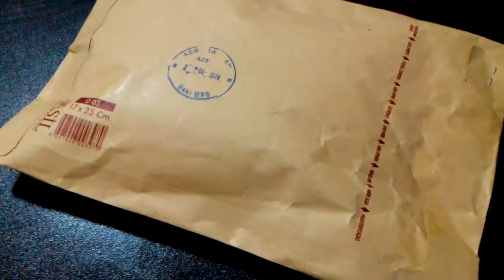Qədir, hədiyyəyə görə çox sağ olun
Qədir adlı yaxşı bir İnsan bizim balacalara plata hədiyyə göndərib. Arduino-nu öyrənsinlər deyə. Minnətdarlığımı bildirmək üçün video hazırladım. Ürək sözlərimizi dedik. Allah razı olsun. Amin.